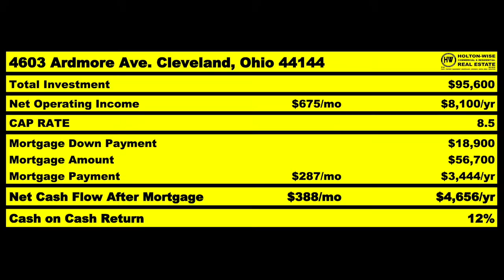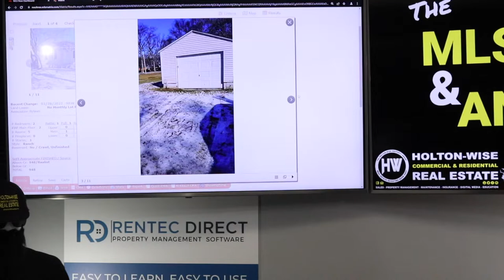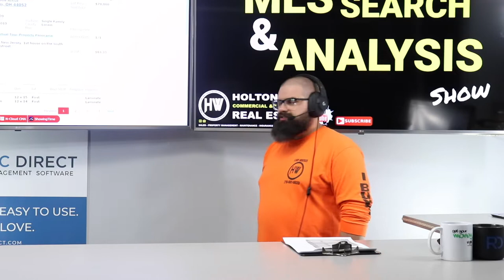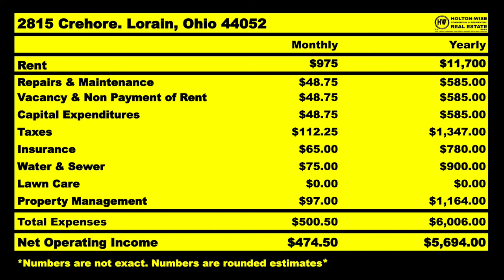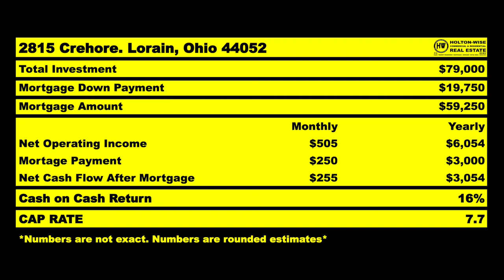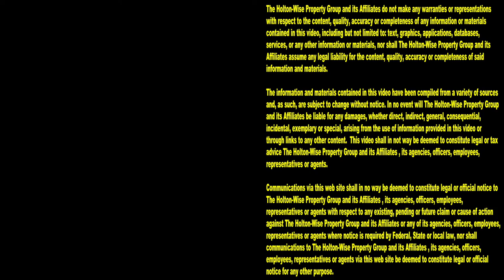Can we make Money Investing in Ohio from Palm Beach? | MLS Search & Analysis 1,699 - 2815 Crehore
Sandy and Chris are out of state investors living in Palm Beach, Florida. During this episode of The MLS Search & Analysis Show, out of state investing expert James Wise is helping them buy affordable housing in an investor friendly city in Northeast Ohio called Lorain. Lorain is about 30 min west of the city of Cleveland, Ohio.

📺 HELPFUL RESOURCES
Holton-Wise FAQ